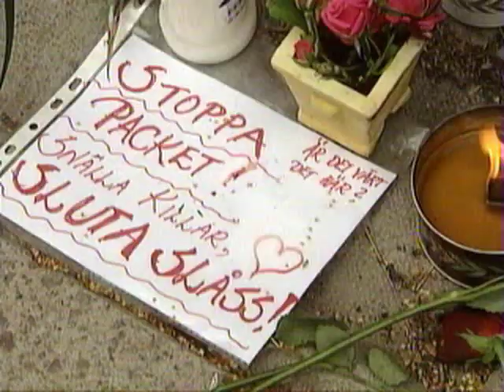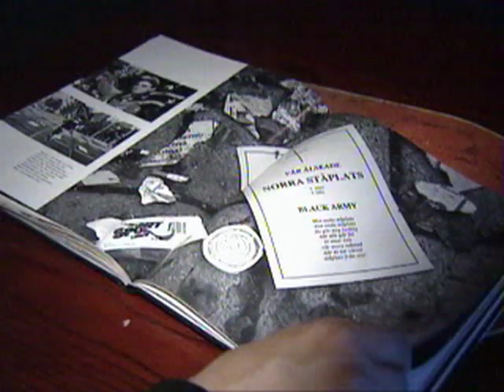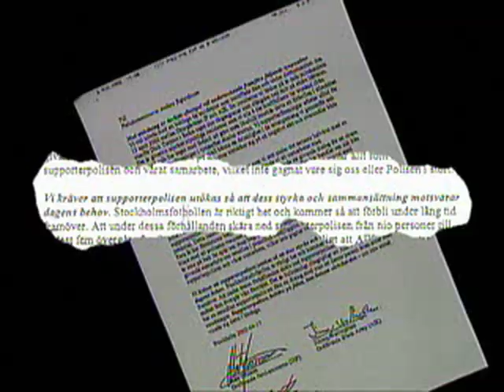2002.TV4.Nyheterna.Supporter.Avliden.Efter.Slagsmål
TV4 nyheterna från den 2 augusti 2002.
Inför matchen mellan AIK och IFK Göteborg på Råsunda den 29 juli, drabbar lagens supportrar samman i ett våldsamt slagsmål som tragiskt slutar med att en 26 årig Göteborgssupporter avlider av sina skador.
Fotbollsvåldet i Sverige hade skördat sitt första dödsoffer.
I inslaget hör vi bland andra idrottsminister Ulrica Messing, IFK Göteborgs sportchef Roger Gustafsson, fotografen Per-Olof Sännås och Black Armys ordförande Jimmy Wallingstam.